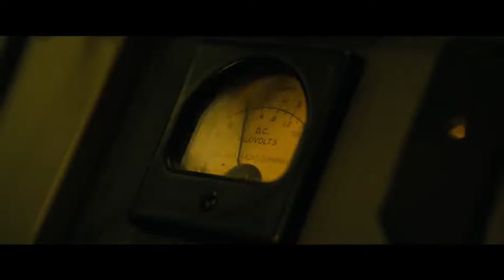GODZILLA 2 Trailer - 3 Rodan Vs King Ghidorah (NEW 2019) Godzilla King Of The Monsters Movie HD